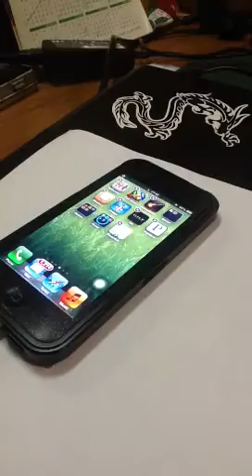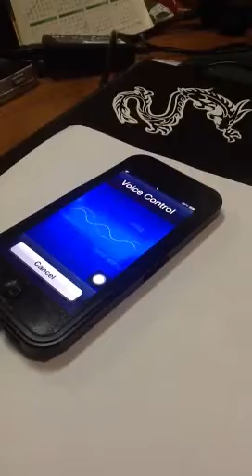Fun way with assistive touch in airplane mode idevice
Gesture option has been set and enable in activation menu of assistive touch as 'favorite', just a trick and dont expect too much..